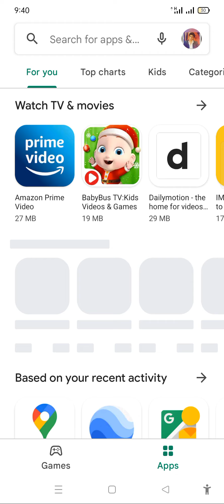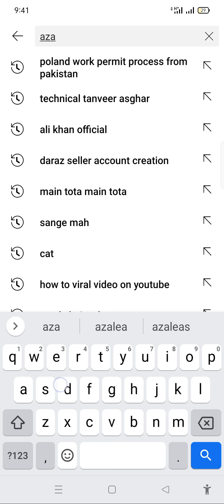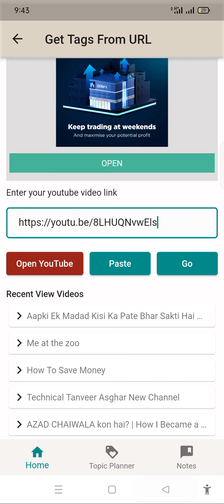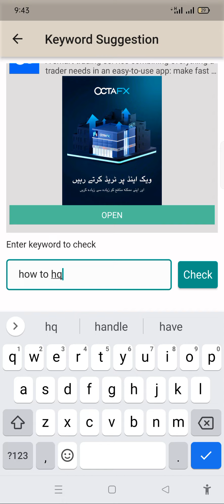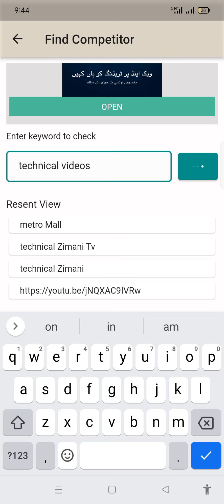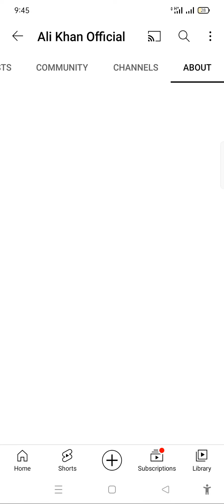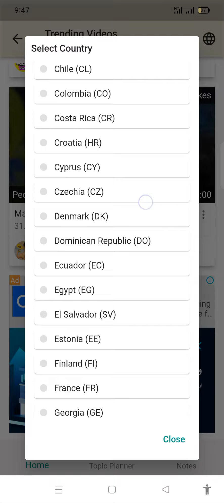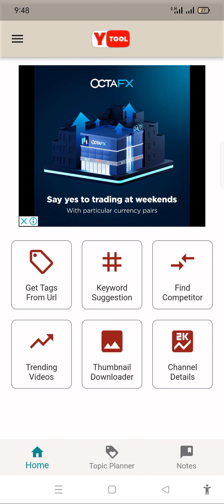How to viral YouTube videos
created by Technical Zimani Tv